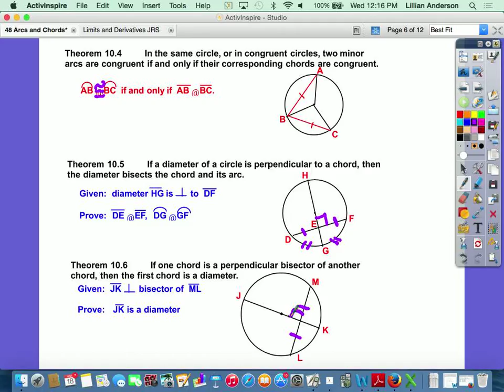Arcs and Chords Part 2